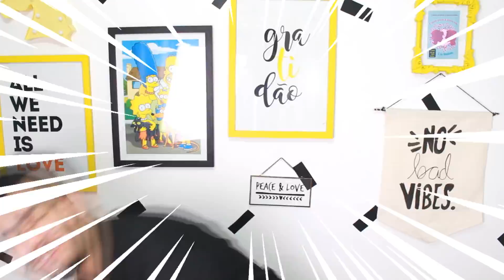RECEITAS TÃO FÁCEIS QUE SÓ PRECISA MISTURAR! SEM FOGÃO, SEM MICROONDAS, SEM BATEDEIRA, SEM NADA!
Me chamo Leonardo Borges, tenho 18 anos e moro em Curitiba-PR.